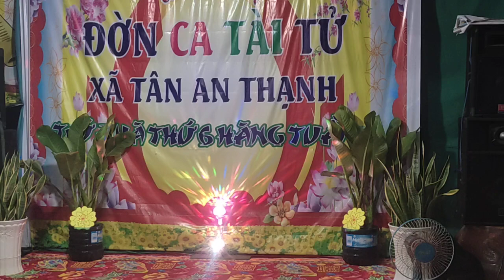Người tình trên Chiến trận. Ngân Giang & bé Năm TB